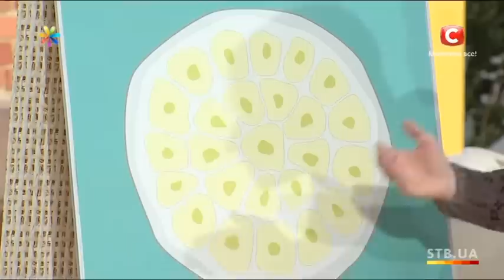Как выбрать чеснок - Все буде добре - Выпуск 325 - 20.01.14 - Все будет хорошо - Все будет хорошо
Чеснок популярен своими особенными лечебными и вкусовыми свойствами. Но он способен не только придать блюду пикантный вкус, но и отправить вас на больничную койку. Как выбрать чеснок, который вас не отравит, расскажет Константин Грубич.